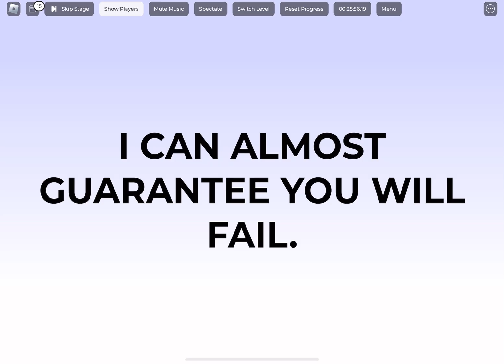Worlds hardest game Part 2 / ROBLOX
Worlds hardest game level 2